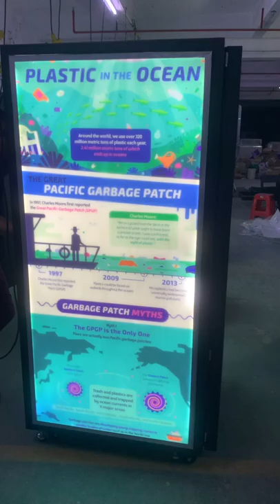Reverse vending machine